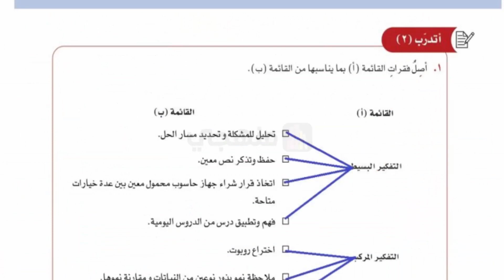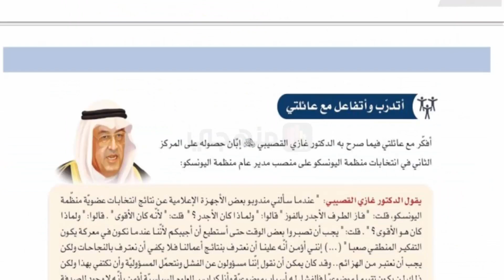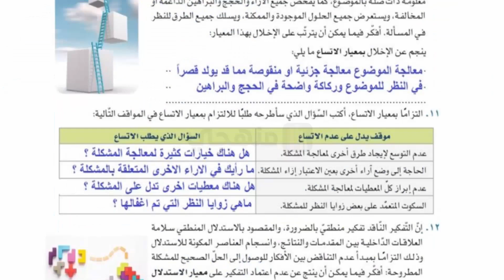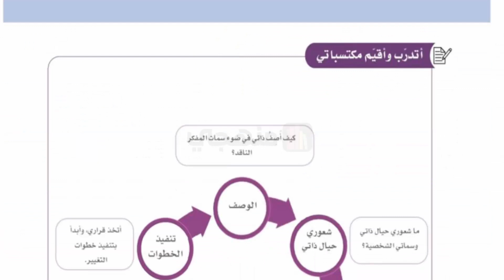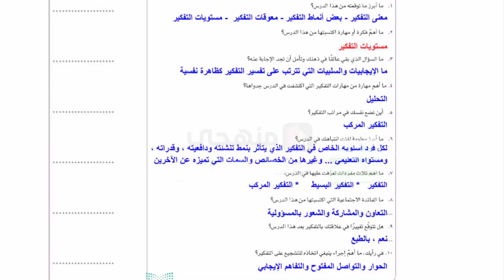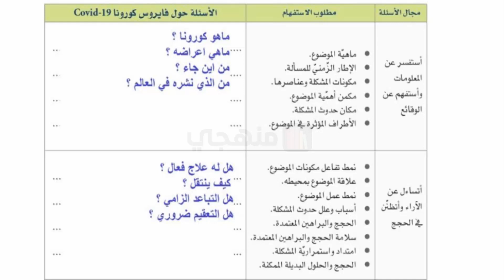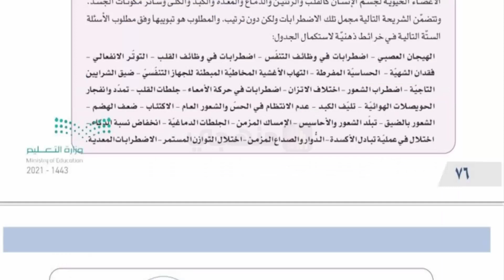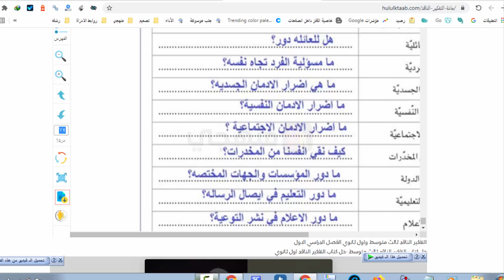حل كتاب التفكير الناقد اول ثانوي وثالث متوسط 1443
حل كتاب التفكير الناقد اول ثانوي 1443
حل كتاب التفكير الناقد ثالث متوسط الفصل الدراسي الاول
حل كتاب التفكير الناقد اول ثانوي مسارات
حل كتاب التفكير الناقد اول ثانوي مقررات
حل الوحدة الثانية في هذا الرابط :